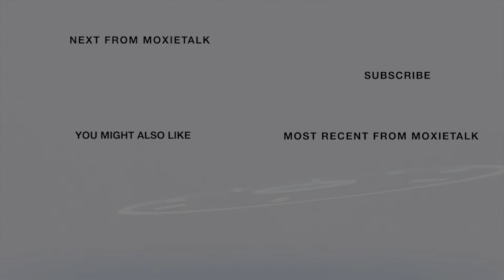🌈♾ Defining Moment-Trisha Gallagher, Ed.D.-JCPS 🌈♾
Episode 272. Trisha Gallagher, Ed.D.–
Former-Administrative Specialist, Exceptional Child Education for the JCPS School System
Commonwealth of Kentucky Senate District 33 (1989-present)
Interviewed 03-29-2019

ABOUT TRISHA GALLAGHER

Trisha Hernandez Gallagher was born in Lakenheath, England, on a Royal Air Force Base. She came to the U.S. at 2½ & grew up all over the USA. During her younger years, Dr. Gallagher considered New Jersey home, as she spent summers and her high school career in the Garden State. Now, after 16 years in Louisville, she thinks it home. Dr. Gallagher is the proud mother of two sons, Cole, 19, & Liam, 17. She follows in her son's footsteps, with Cole being one of the youngest guests ever on MoxieTalk, our 213th guest! Liam, her youngest, dreams of being a future MoxieTalk guest. Dr. Gallagher earned her B.S. in Psychology from Penn State, M.Ed. in Special Education from West Chester University., & Ed.D. in Educational Leadership and Organizational Development from the University of Louisville. Dr. Gallagher is an Administrative Specialist for the Exceptional Child Education (ECE) Department in Jefferson County Public Schools (JCPS). Currently, she focuses on students with special needs & compliance with local, state, and federal regulations and legislation. She works with the JCPS Family & Community Engagement (FACE) Team, as well as the Parent Advisory Council (PAC). Before 2018, she worked with students with Autism Spectrum Disorders and their families for 21 years. Her dissertation focused on the social networks of parents of autistic students as a proxy measure of social capital. Previously, Dr. Gallagher supervised programming for children with autism & trained school/district/state/national groups of professionals on Evidence-Based Practices (EBPs). As a member of the state autism team, Dr. Gallagher assisted in the development of the Kentucky Family Guide for Autism, coordinated the 1st model classrooms for Kentucky's partnership with the National Professional Development Center on Autism Spectrum Disorders (NPDC), and contributed to the development of the K.Y. Department of Education's Guidance Document for Autism. Last year, Dr. Gallagher reviewed the latest set of EBPs for the NDPC.

MoxieTalk began as Leadership Landscape T.V., an interview talk show to showcase the vision & influence of leaders & role models from all walks of life.